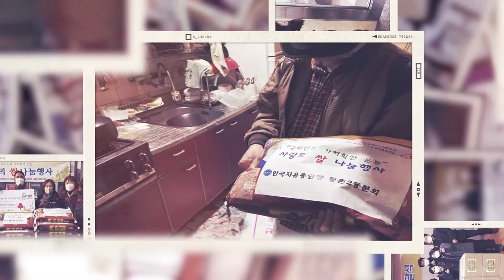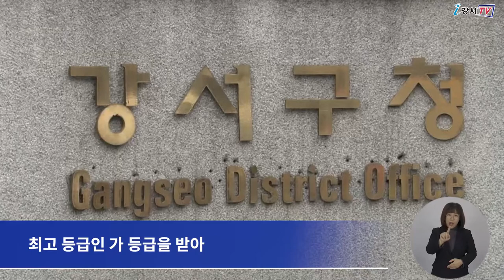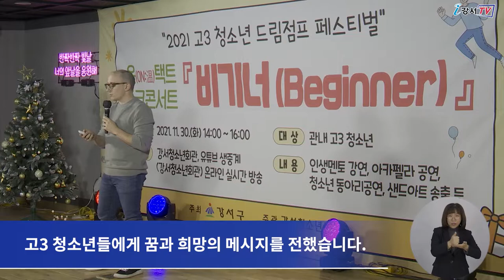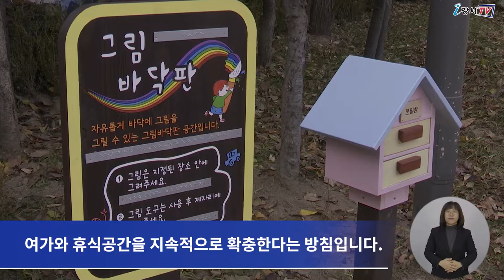12월 둘째주 주간뉴스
1. 2021 지방자치단체 재정분석 우수구 선정
2. 고3 청소년 위한 드림점프 페스티벌 열려
3. 하마터 어린이공원, 유니버셜 디자인으로 새단장
4. 2021년 제4차 강서구 협치회의 정기회의 열려